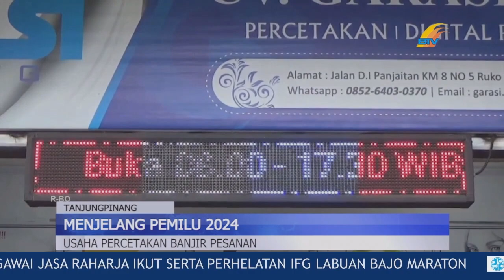USAHA PERCETAKAN BANJIR PESANAN